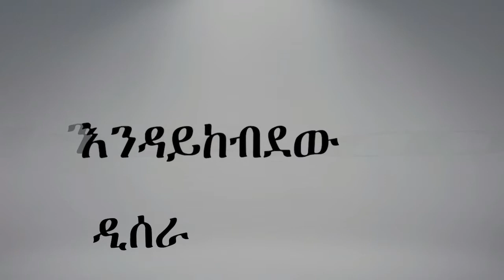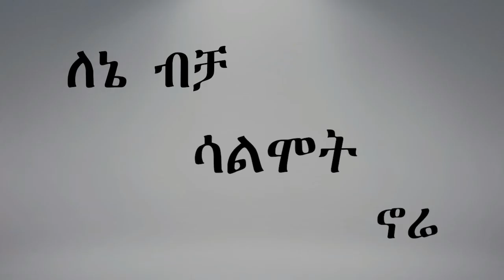Metiy Simetiru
new Ethiopian song 2019